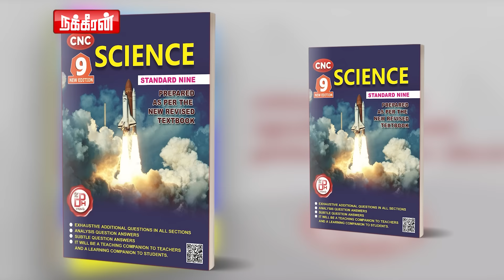என்னால் சிறையில் இருக்க முடியாது? நீதிபதி முன் செந்தில்பாலாஜி வாதம்.. | Senthil Balaji | Court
என்னால் சிறையில் இருக்க முடியாது? நீதிபதி முன் செந்தில்பாலாஜி வாதம்.. நீதிமன்றத்தில் உச்சகட்ட வாதப் போர்!